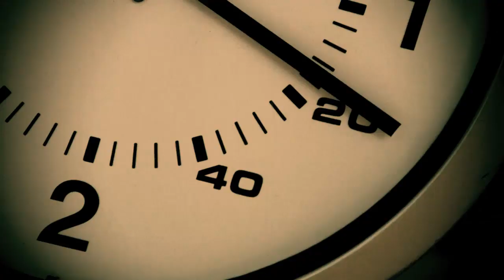Un round avec JOHANN FAUVEAU par EVERLAST. (2)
Interview de Johann FAUVEAU réalisée par EVERLAST
2ième partie
Boxeur en Muaythai ( boxe thaïlandaise)
25 combats, 22 victoires(dont 15 par KO), 2 défaites, 1 match nul
Triple champion de France.
Challenger pour la ceinture mondiale.